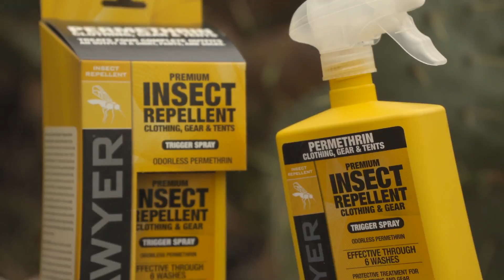Sawyer's Selection of Sunscreens & Insect Repellants